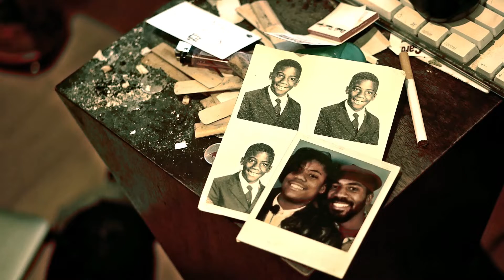A LIFE | LES GOODSON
Paul Desmond / Dave Brubeck - "Take Five"
Les Goodson - "When I See Your Face"
Les Goodson - "Invisible Light"
Robert Wells / Mel Tormé / Nat King Cole - "The Christmas Song"

Les Goodson's Band
Saxophone: Les Goodson
Bass: Don Pate
Drums: Bryce Collins
Piano: Marcus Persiani

Cinematography / Editing by Hiro Abthism